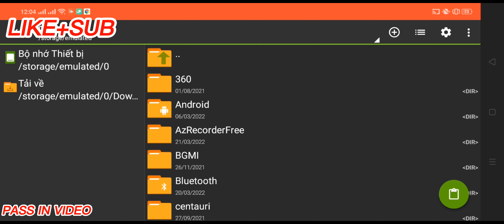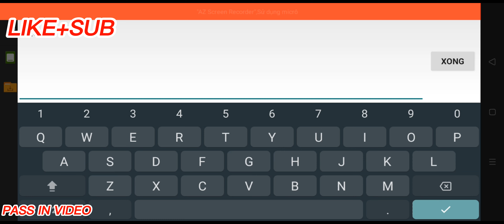HƯỚNG DẪN TẢI VÀ CÀI 🔥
Cảm ơn ae đã xem vd của mình nếu cảm thấy hay và có ích giúp ae chơi game cải thiện hơn🔥
Hãy giúp mik 1lik kèm theo Sub kênh và đừng quên cmt nhé.